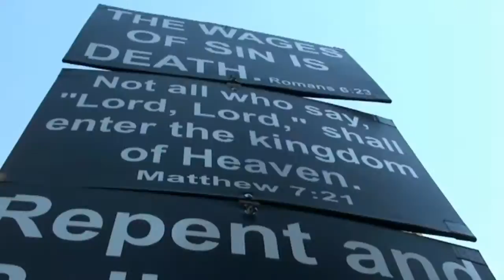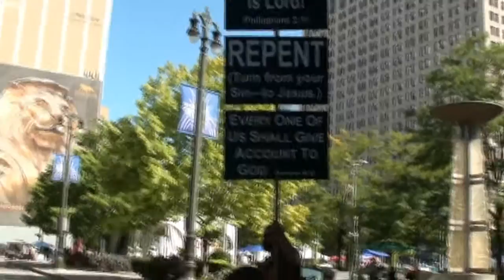Detroit Jazz Festival: Sermon on the center divider & Gospel invasion